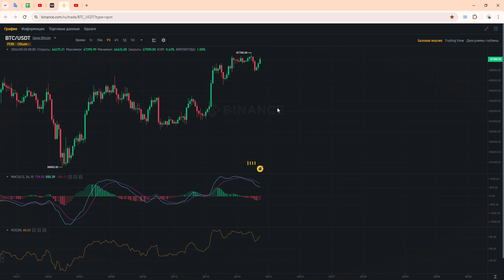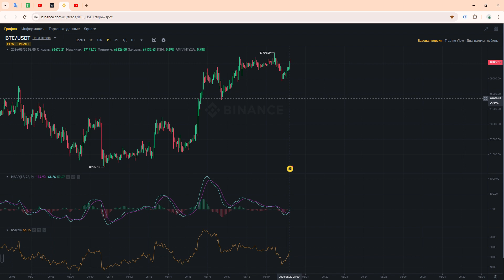Что с BTC сегодня? Обзор графика цены. Крипта для начинающих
Криптовалюта для начинающих в Hogwarts.
Снимаю видео на тему криптовалюты: "Как купить криптовалюту? Какую крипту купить? Какие биржи выбрать? Какие полезные сайты по криптовалюте? Как я торгую."
Никого не обучаю, ничего не продаю, ничего не советую. Рекламирую только свои реферальные ссылки на биржи, которыми сами пользуюсь.